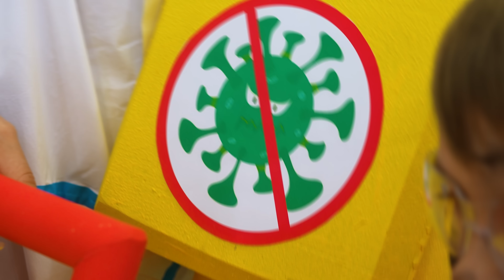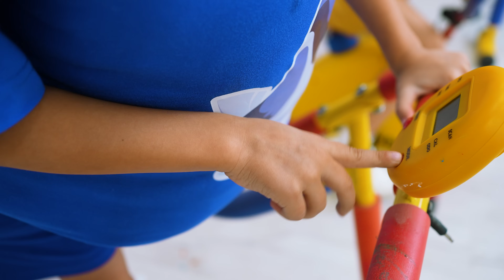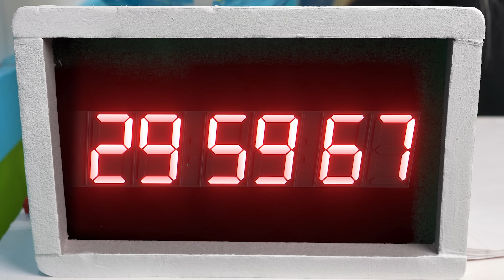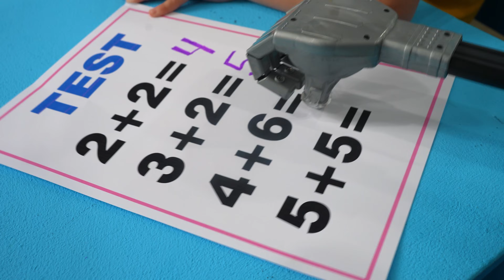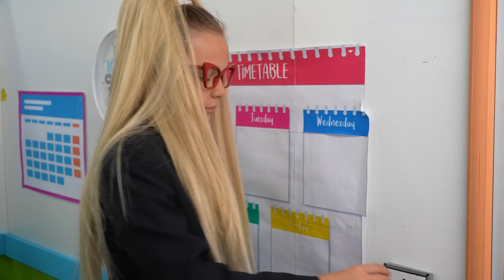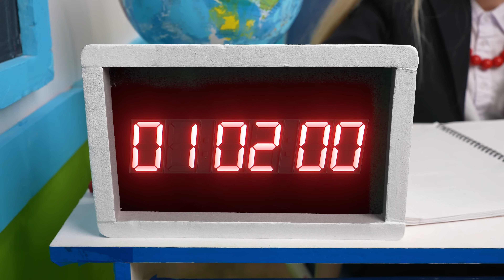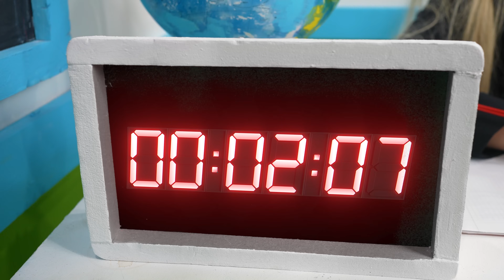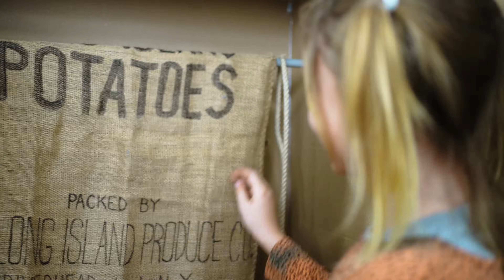تُظهر إيفا وأصدقاؤها قواعد السلامة والعادات الجيدة في المدرسة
توضح إيفا وأصدقاؤها قواعد السلامة والعادات الجيدة للأطفال
00:00 تُظهر إيفا وأصدقاؤها عادات جيدة
05:51 قصة إيفا وأخيها الصغير في المدرسة
14:38 قصص إيفا والمدرسة مع الأصدقاء والأخ الصغير